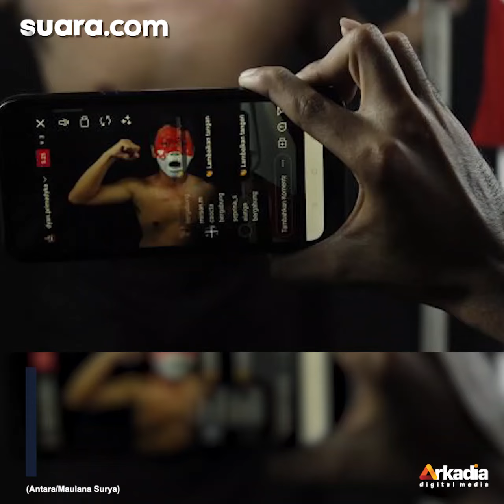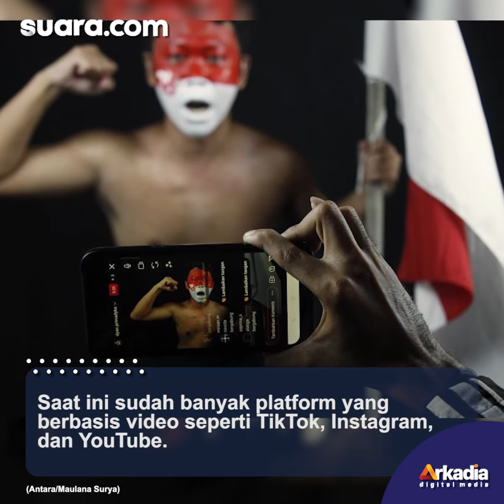7 Lomba 17 Agustus Online yang Unik di Tengah Pandemi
7 Lomba 17 Agustus Online yang Unik di Tengah Pandemi

Tahun ini, tepatnya pada 17 Agustus 2021, Indonesia merayakan Hari Kemerdekaan Indonesia yang ke-76. Berbeda dari beberapa tahun sebelumnya, karena pandemi kita tidak bisa menyelenggarakan lomba Agustusan. Nah, solusinya adalah dengan lomba 17 Agustus online.

Momen 17 Agustus biasanya dirayakan dengan berbagai perlombaan mulai dari tarik tambang, panjat pinang, makan kerupuk dan sebagainya. Nah, bagaimana jika lomba 17 Agustus online? Apakah bisa?

Jawabannya, ya bisa. Lomba 17 Agustus juga bisa dilakukan secara online. Sehingga tak perlu bertatap muka dan berkerumun agar penyebaran virus corona tidak terjadi.

Berikut berbagai referensi lomba 17 Agustus online yang bisa dilakukan.  Selengkapnya dalam video ini.

Pengisi Suara/Video Editor: Anis/Eko Hendra